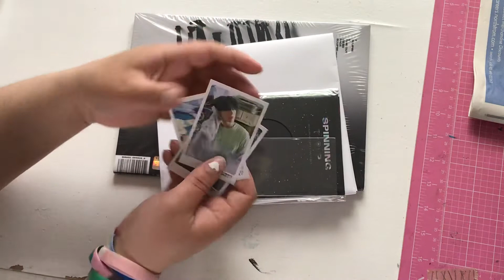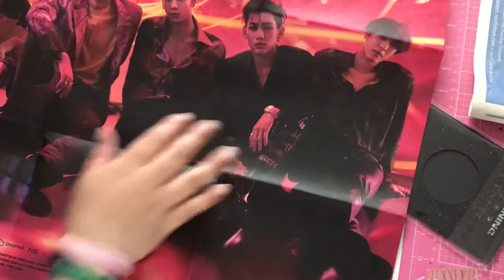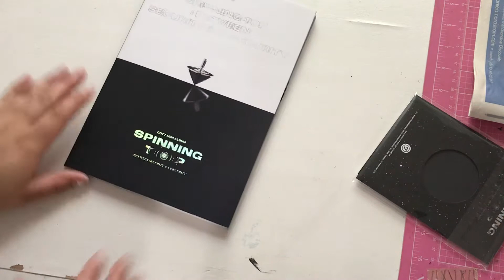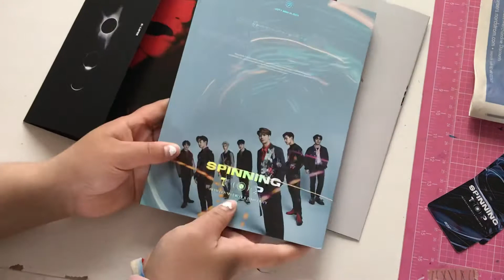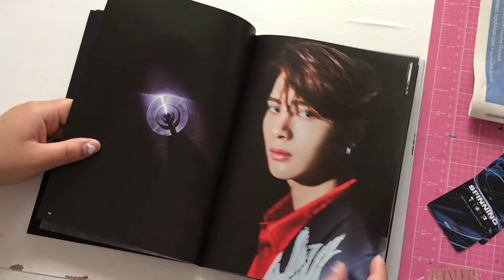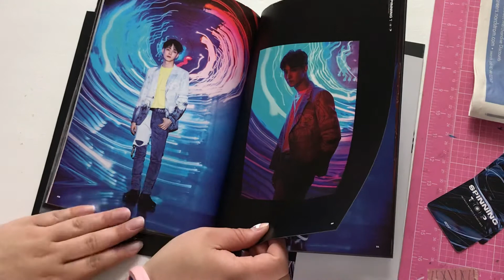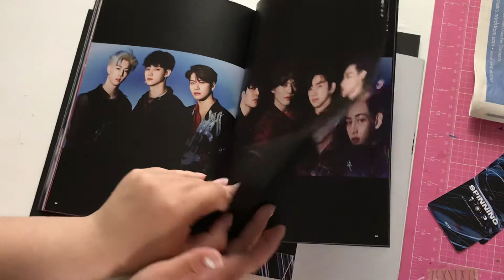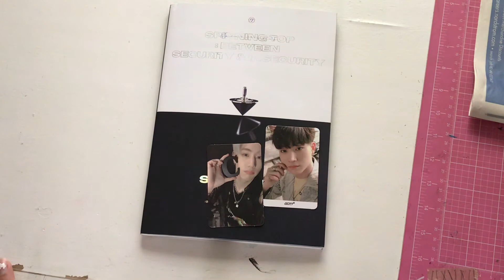got7 spinning top album unboxing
-album from amazon!

instagram and twitter: @gcfyoonjk

selling instagram: @mygjournals